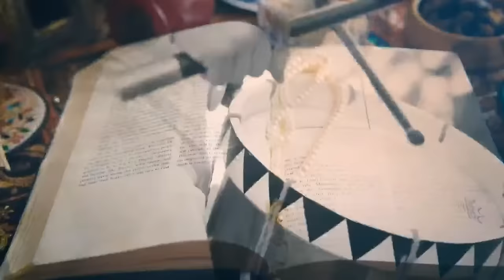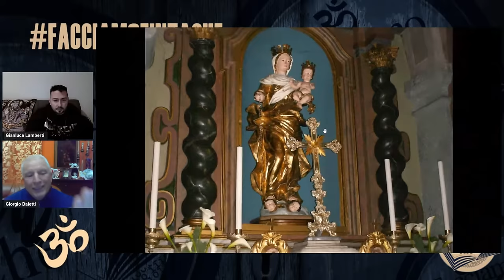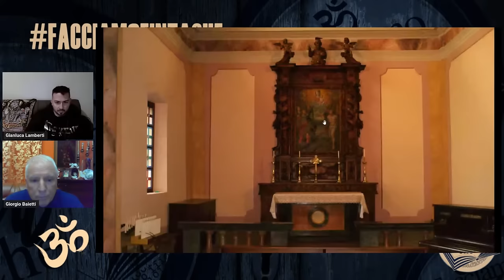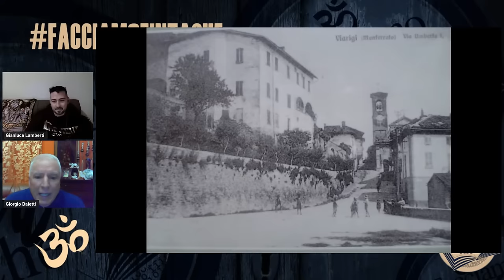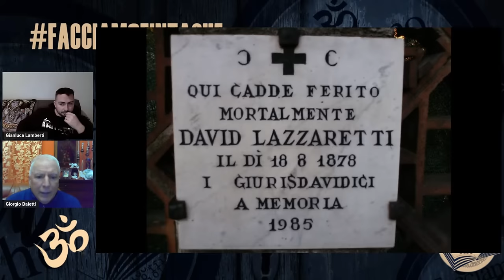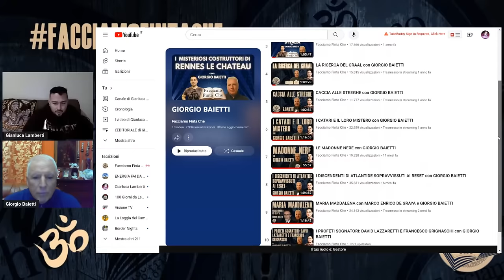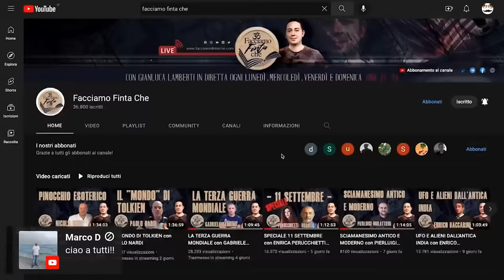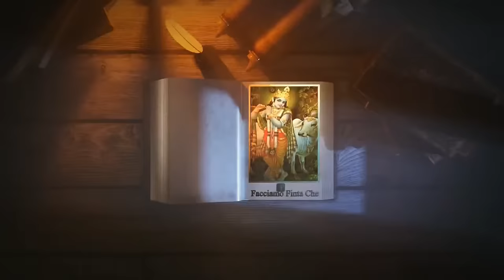I PROFETI SOGNATORI: DAVID LAZZARETTI E FRANCESCO GRIGNASCHI con GIORGIO BAIETTI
Torna a trovarci il grande Giorgio Baietti, laureato in Lettere e in Sociologia, è insegnante e giornalista, oltre che studioso di storia alternativa ed esoterismo.

Link alla playlist con Giorgio con tutti i suoi video sul nostro canale:

Link per trovare il libro "LA DEA DIMENTICATA" di GIORGIO BAIETTI:

Link per trovare l'intera collana di libri di "Edizioni FacciamoFintaChe":